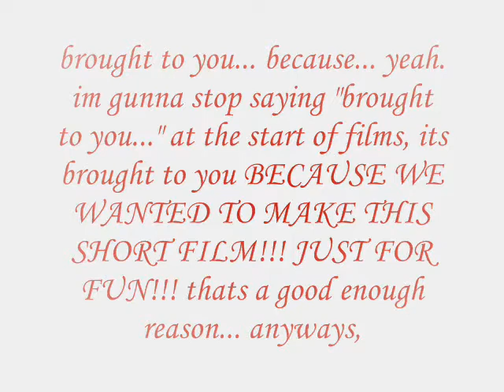SHORT FILM- 'Short Action '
little short film, short action scene with 2 people having a showdown in a public school (pretty un-realistic but we dont give a shit). we filmed in around 2 and a half hours and it took just over 2 hours to edit. pretty basic, doesnt have much story behind it, just something we did for fun because the weather wasnt right to finish filming teleporter 2, (teleporter 2 the weather is cloudy) and 2 people had to go home early that day, so we whipped up this.